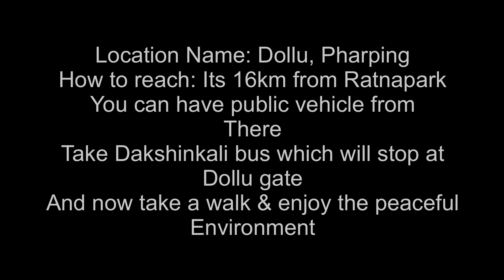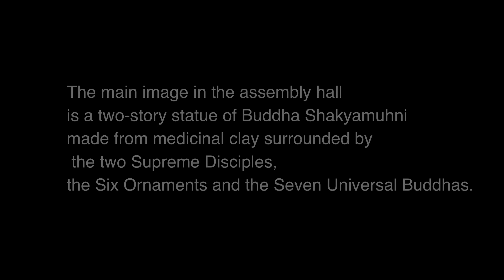Rigon Tashi Monastery || Nearest Peaceful in Kathmandu || Pharping